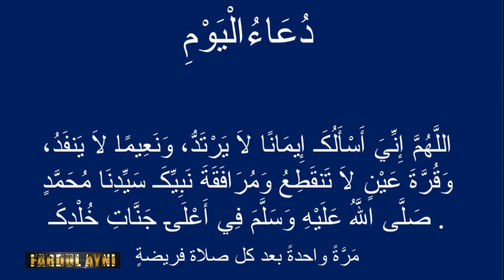N° 12 Émission Fardul Hayni avec Serigne Mame Mor MBACKÉ Xam sa dîné